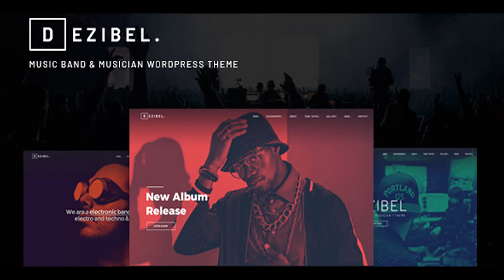Dezibel - Music Band & Musician WordPress Theme | Themeforest Website Templates and Themes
Decibel is a Wordpress Theme for music bands, professional deejays, singers and for any artist related with the music industry that want to show his talent and sounds to the world Full list of Features Different Home Pages -Artist Demo -Record Label Demo -New Album Demo -New Album Coming Soon Page -Blog Page and more… One Page & Multi Page Audio Player & Music Album Soundcloud, Spotify, Youtube and more.. embeds Soported Neat and clean design Clean, Modern Design can be used for any type of website Infinite posibilites With the advanced styling customization features, you can create endless possibilities by changing navigation styles, backgrounds for each section with colors, images or patterns. Ultra Responsive Decibel is 100% responsive, each and every element including the awesome slider are fully responsive. Responsive Valid HTML5 and CSS3, Cross browser compatible Modularity Soundlab is like one big puzzle – all elements of the site are designed highly modularly so you can build webpage and customize it according to your needs and taste. Clean Code The code is well written using the best resources available and also all the files are well commented to make your work much easier. Retina ready We have included retina display optimizations for all the main graphics used in the template, so they look sharp on retina displays. Parallax Sections You can easily add 3D looking parallax backgrounds to every page sections. Documentation Our aim was to make your work with template easier so we created detailed documentation where you can find all the tutorials for working with Soundlab. Browser Compatibility Works and looks good on all major browsers, tablets and phones Need Support? Credits All the images are display only, not included in the main download package.

download Dezibel - Music Band & Musician WordPress Theme | Themeforest Website Templates and Themes